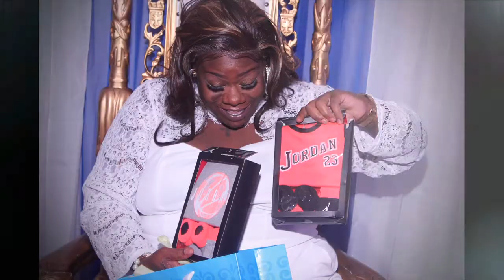Denver&Dakota Baby Shower